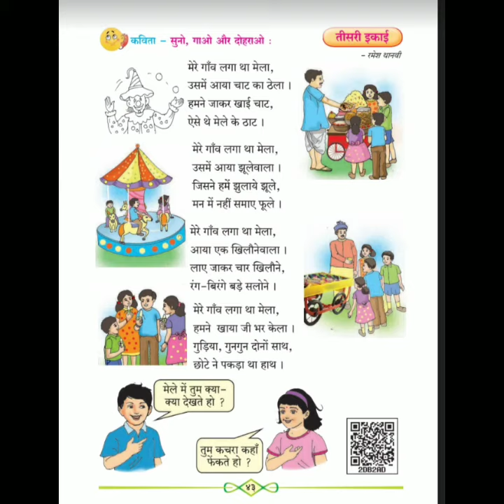कविता मेरे गाँव लगा था मेला पहली कक्षा महाराष्ट्र बोर्ड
यह कविता महाराष्ट्र राज्य के हिंदी बालभारती पुस्तक की पहली कक्षा से ली गई है